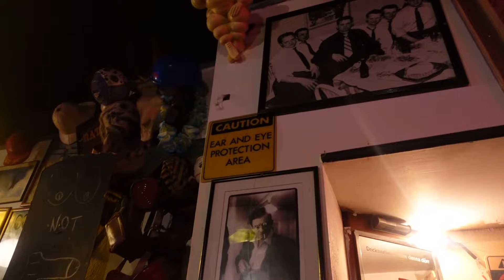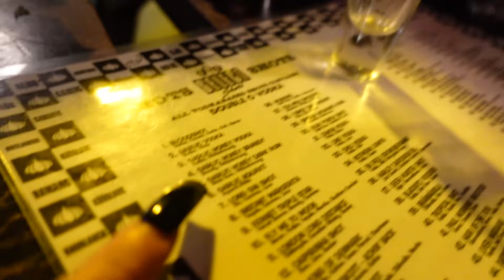SEPTEMBER IS HERE! A FUN WEEKEND VLOG | Chia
Helllooooooo Pumpkins!

Enjoy the early bday vlog, and thank you so much again for so much love and so many kind comments on my last video, love you all so much!

Chia Xxx